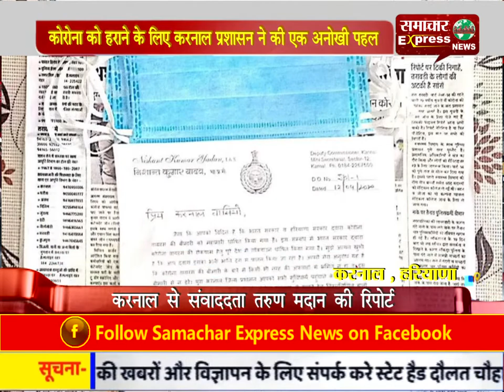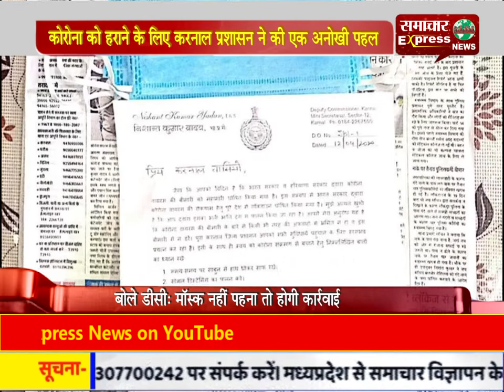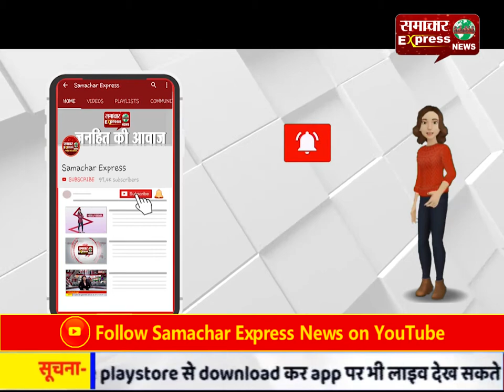कोरोना को हराने के लिए करनाल प्रशासन ने की एक अनोखी पहल